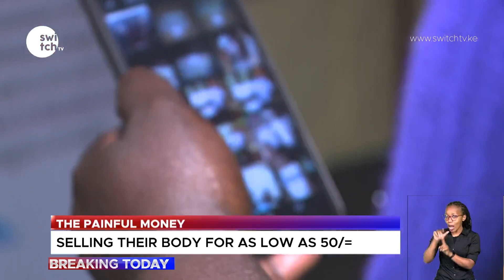THE PAINFUL MONEY- "I was raped by 6 men, I used pampers for six months"